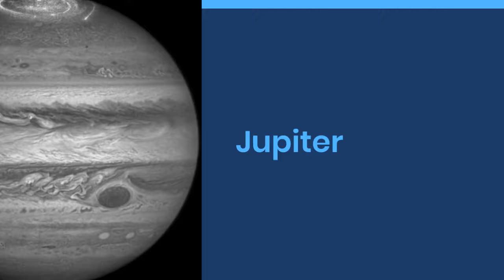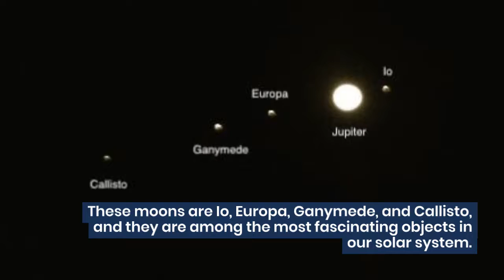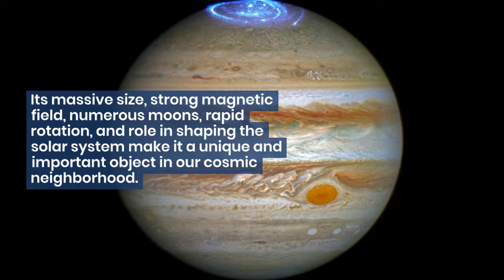5 Fascinating Facts About Jupiter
In this video, we explore 5 fascinating facts about Jupiter, the largest planet in our solar system. From its massive size to its iconic Great Red Spot, we delve into the mysteries and wonders of this gas giant. Discover how Jupiter's magnetic field affects its moons, how it got its name, and why it's considered a failed star. Join us on a journey through space and learn more about this awe-inspiring planet.